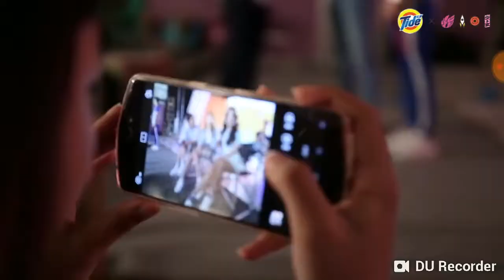【楊超越】YcY x Tide 汰漬9.27日預告花絮(Xiaomi 8se)